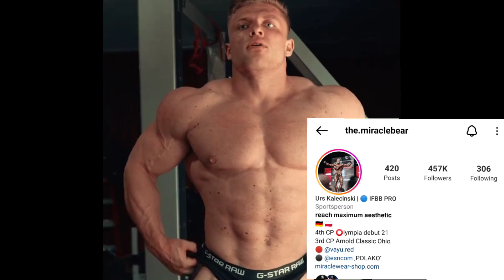MICHAL KRIZO😱 2 WEEKS OUT+ SIDHANT JAISWAL SURGERY😭+ TARUN GILL KA CHUTIYAPA + MORE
Hello Dosto
I am Daman Khatri your Friend
My niche
1. All about bodybuilding Details
2. Gym Workout Knowledge
3. Bodybuilders Updates
4. Bodybuilding Knowledge
5. Bodybuilding Competition
6. Fitness+Health Knowledge

*  Bodybuilders Update सबसे पहले🇳🇪

* New Bodybuilding Competition Update

* Everyday Uploading a New Video